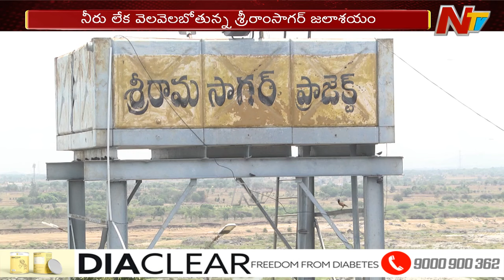Sriram Sagar Project: నీరు లేక వెలవెలబోతున్న శ్రీరామ్ సాగర్ ప్రాజెక్ట్ | Special Report | Ntv